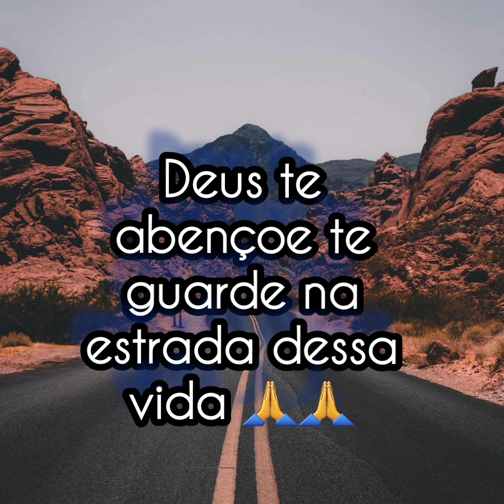Belos hinos (ccb) coletania Acordeon € Tuba